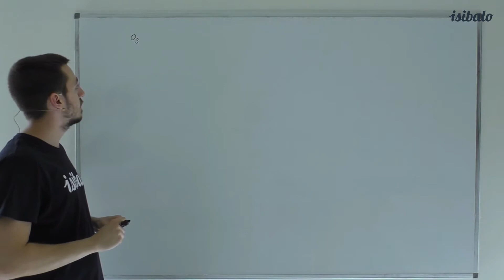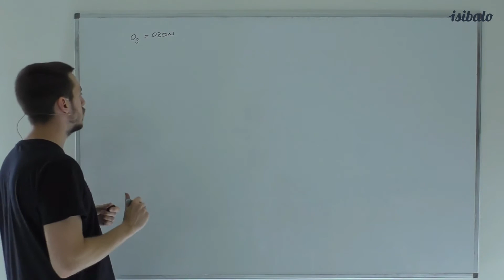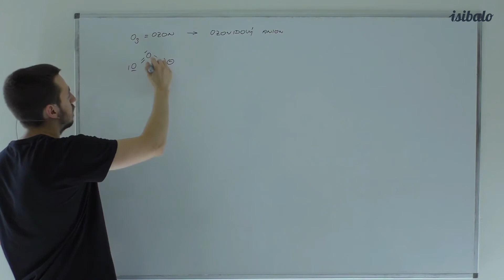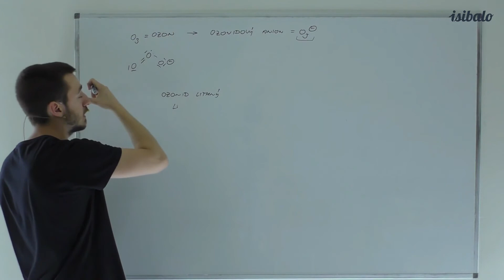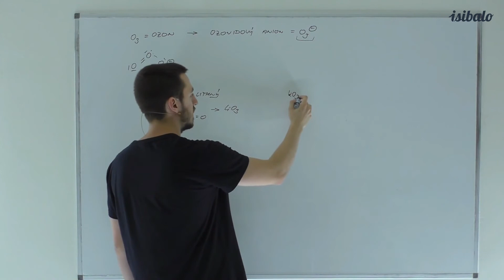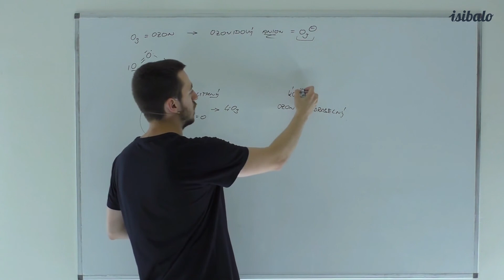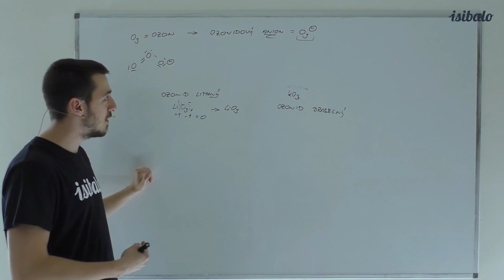14 - Ozonidy (CHE - Anorganické názvosloví)